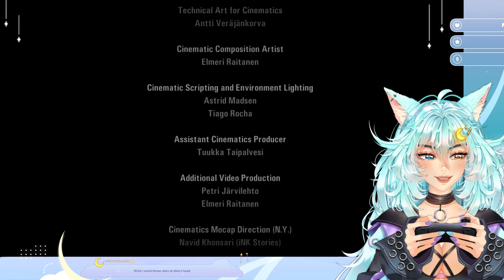【Alan Wake Finale】DID WE WEAKE UP??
Hello my name is Fera Lune and I am a werewolf vtuber!

This is the end right?? So why is the nightmare continuing??

Credits:
Model: Fizzypopcake
Rig: Rubrta
Logo: Starnus_arts
Gaming and Chatting Overlay: CherryKozue
Emotes: Arufa_Sekai
Starting Soon Screen Art: HojA
Ending Screen Art: ikupom
Start and End Screen Animation: prieziio
Theme Song: shiba_musubi
Stinger: vtuber_designer